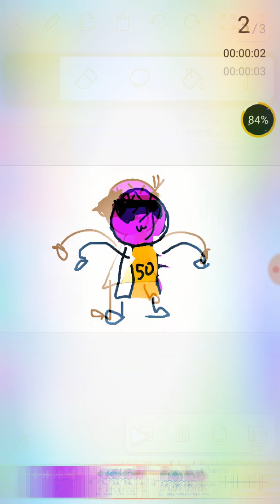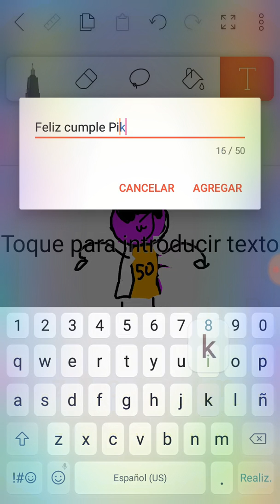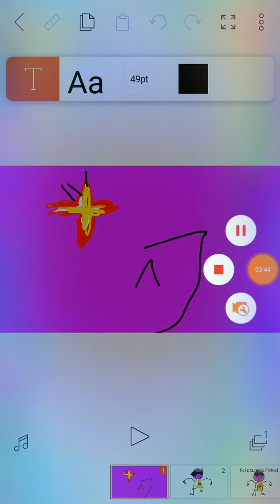El Baile del Festejo! :3 (Festejando por el cumple de Pinkie) y Para Pinkie Pie!